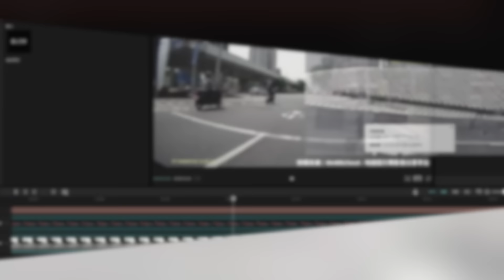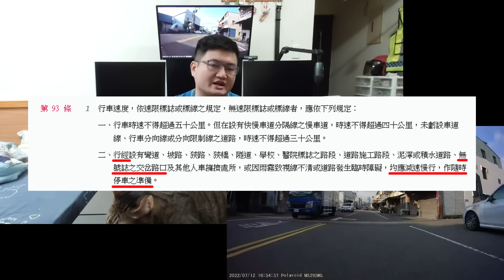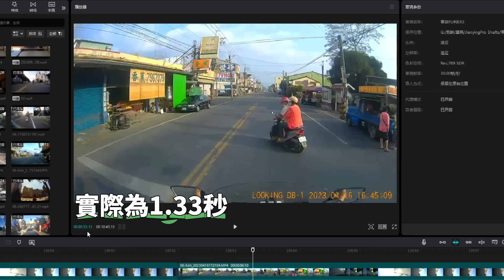【車禍影片】遵守規則也沒用？「這路口」任誰來出車禍，都要吃上肇事責任。【貓頭鷹交通書】事故FU判表EP.2。